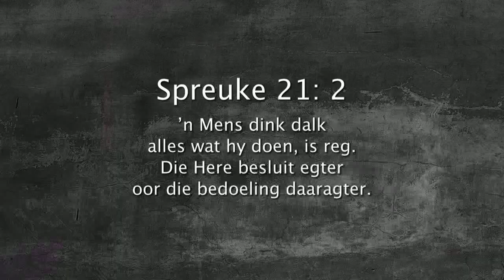Oordenking 07 Februarie 2018